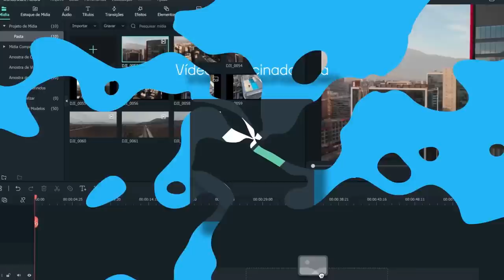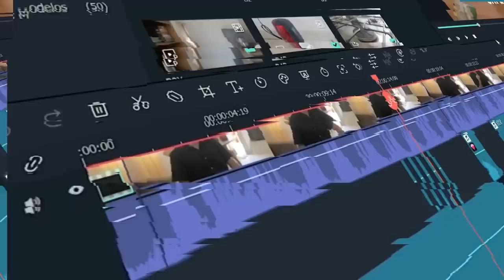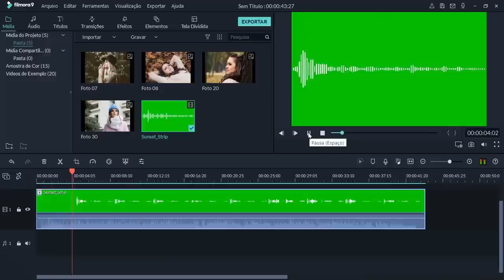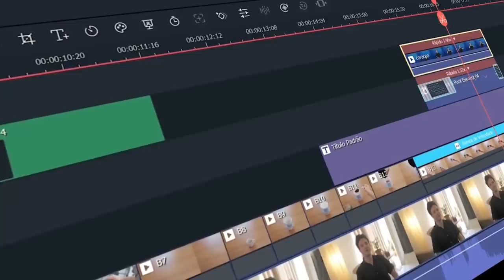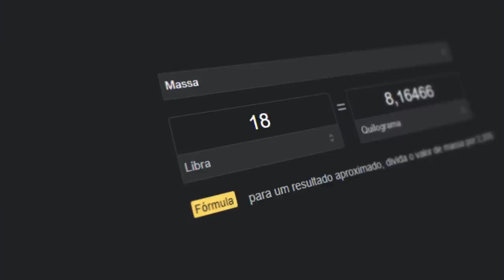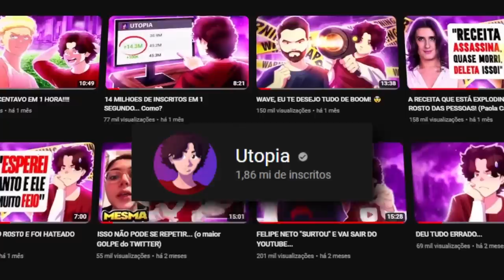A PLACA DO MRBEAST FOI PRO ESPAÇO! (e ele nem sabia disso)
O MRBEAST NÃO VAI ACREDITAR NISSO... (enviaram a placa dele pro espaço) FILMORA COM MT DESCONTO BLACK FRIDAY

📀 Sobre o video: Esse vídeo é sobre a placa de 100 milhões de inscritos do MrBeast. Vocês devem conhecer o MrBeast Brasil. Mas o original se chama apenas MrBeast, e tem um canal com mais de 100 milhões de inscritos, sendo o maior youtuber do mundo. Ele recebeu a placa de 100 milhões de inscritos e ela foi enviada para o espaço pelo youtuber JackSucksatlife.

Eu já gravei vários vídeos sobre o Jack e agora nesse, eu mostro como ele MANDOU REALMENTE A PLACA DO MRBEAST PRO ESPAÇO! (será que ela voltou inteira?)

Créditos, é claro: JackSucksatLife (um dos melhores canais do youtube)

🎨 Desenhista: @enicoleti.arts